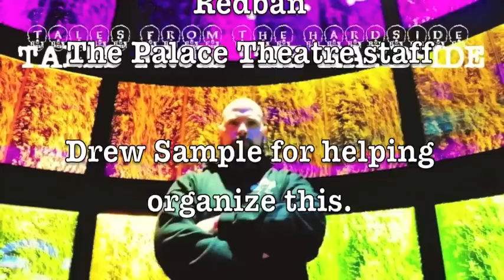Party before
Deathsquad Ohio meet up at the Ringside Cafe in Columbus, Ohio Saturday 3/2/13 at 5 pm before the Joe Rogan, Sam Tripoli & Redban show at the Palace Theatre.
Address: 19 N Pearl St, Columbus, OH 43215

Over 80 people attended this event created by @TheIzzyRock & @DrewSample